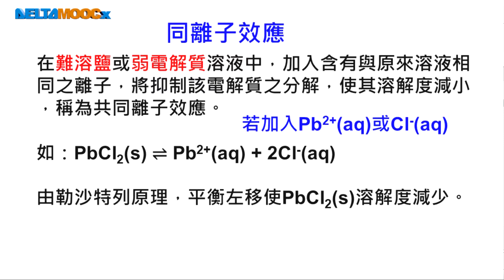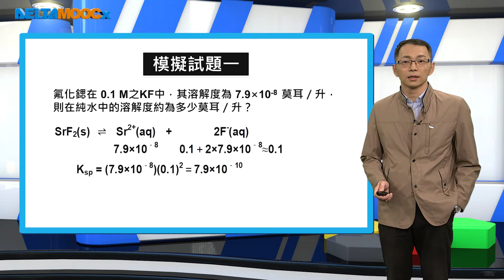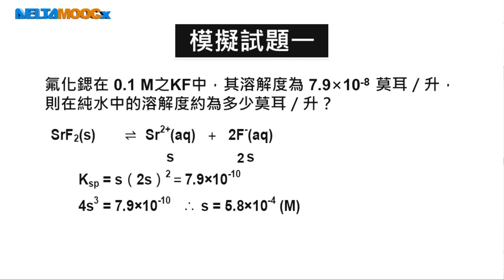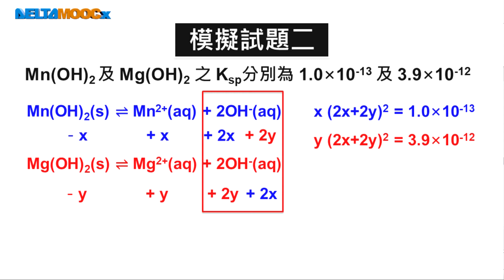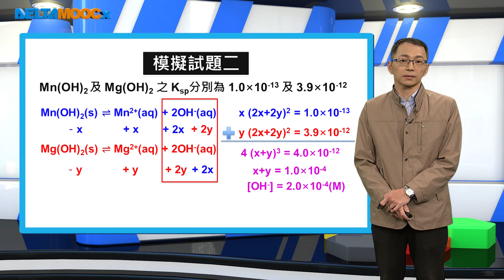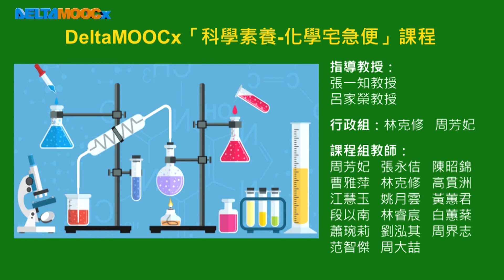高中化學_選修化學III_同離子效應_模擬試題_高貫洲